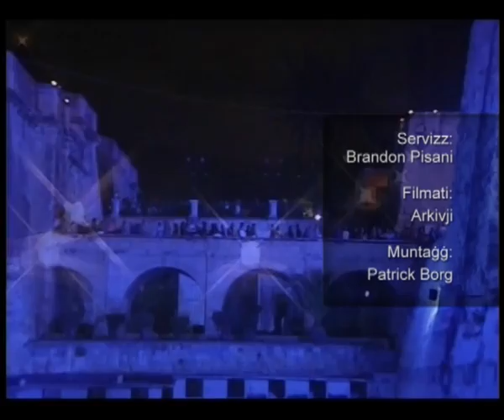Favourite-MaltaMedia: Birgufest makes it to Guiness Book of Records